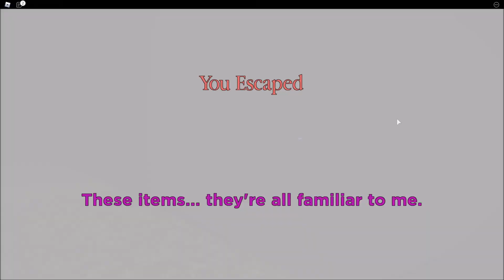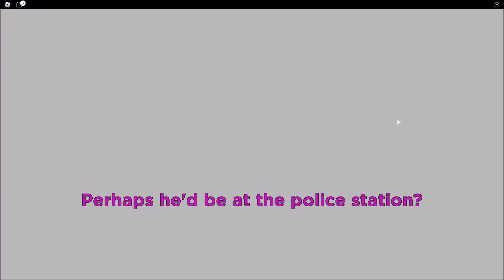ROBLOX DOGGY'S FUNERAL CHAPTER 1?! | PIGGY Fan Game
What's up guys, PghLFilms with another video here and TODAY!!! We are playing Roblox Doggy's Funeral Chapter 1. Enjoy the video. :)